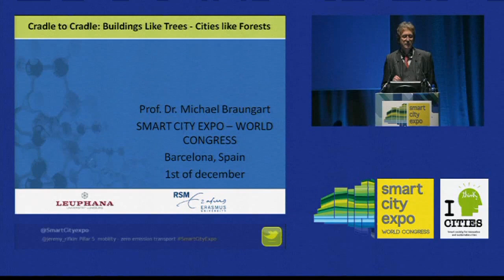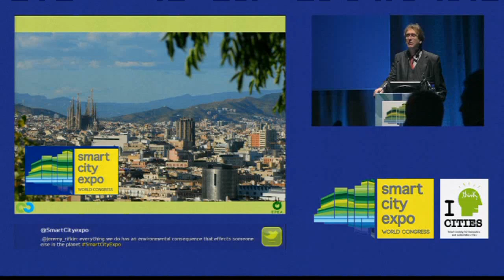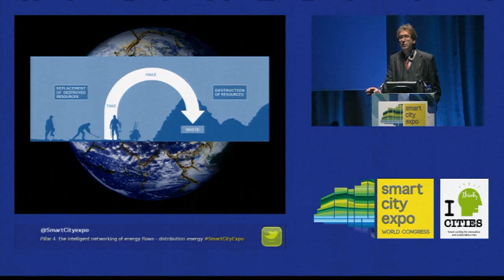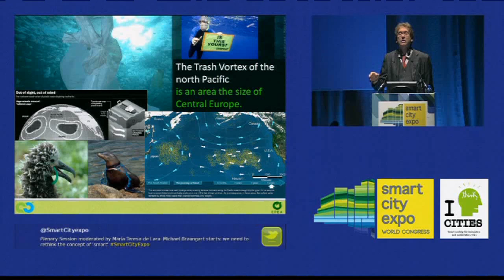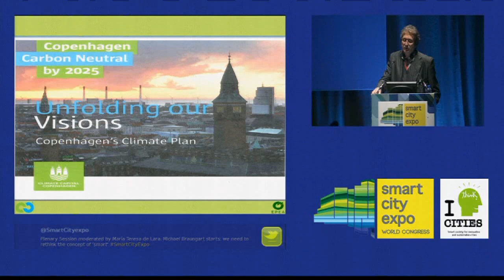Conference: Michael Braungart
A professor at the Erasmus University of Rotterdam, Michael Braungart is one of the main drivers behind the "Cradle to Cradle" concept. This revolutionary interpretation of environmentalism proposes causing no damage whatsoever to the environment. How? By imitating nature when designing our homes, products, etc.
At the Smart City Expo 2011 he briefly outlined this model. Save The Date